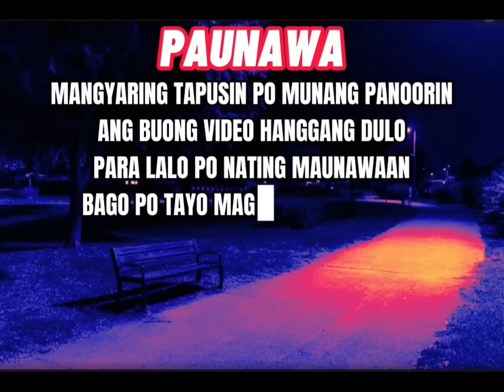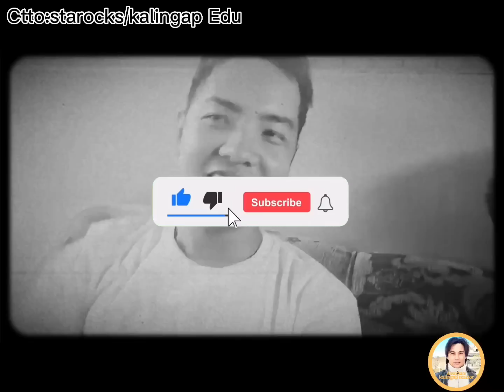Kalingap Edu: Kailangan talaga ni RHEINA ng makakasamang babae sa bahay@KalingapEdu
Maraming salamat mga kalingap sa patuloy na pagsuporta godbless us all